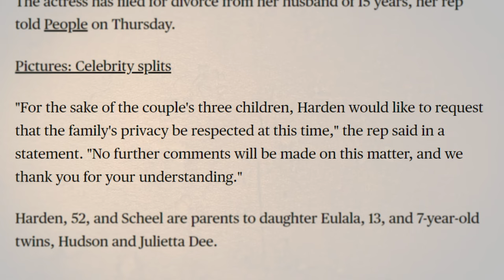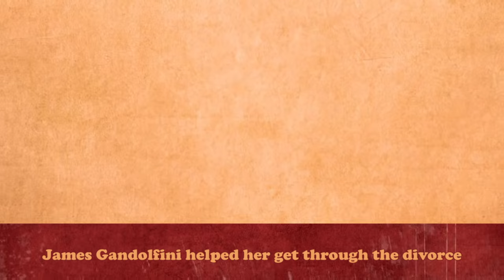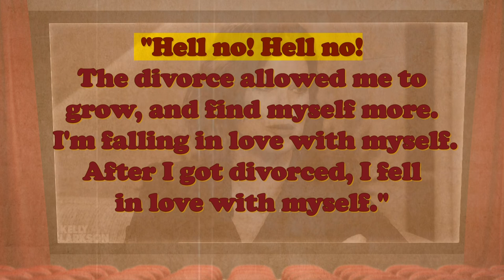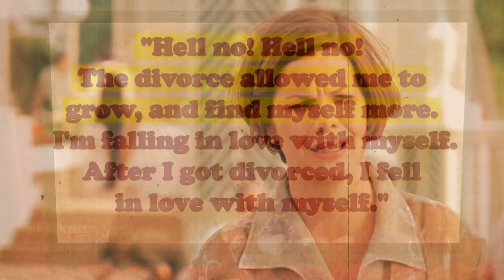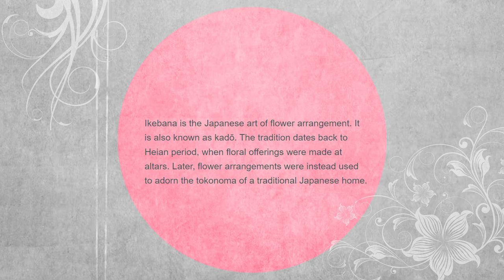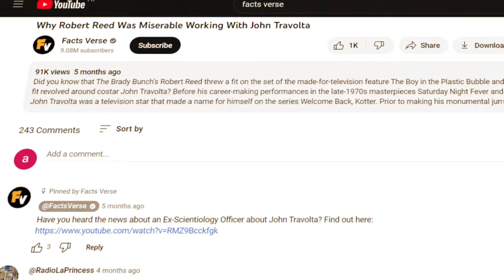She Got Divorced 10 Years Ago, Now Marcia Gay Harden Speaks Out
Marcia Gay Harden, an esteemed figure in the world of film, television, and theater, has established herself as a versatile actress capable of delving into diverse roles with authenticity and depth. Since her Oscar-winning performance in "Pollock," she has consistently demonstrated her artistry across a variety of genres, captivating audiences with her unparalleled ability to channel complex characters.

00:00 - Intro
00:36 - Early Life
01:45 - Her Career Blossoms
03:15 - Marcia’s Marriage and Divorce
04:11 - James Gandolfini Helped Her Get Through the Divorce
05:20 - Marcia’s Reveal About Her Future
06:43 - Other Facts About Marcia
07:34 - Outro

From the intense world of emergency medicine in "Code Black" to the sophisticated Grace Trevelyan Grey in the "Fifty Shades" series, her adaptability on screen is noteworthy. Off-screen, however, Marcia's life has seen its fair share of challenges, particularly in her personal sphere. In 2012, she faced a significant turning point when she divorced Thaddaeus Scheel, her husband of 15 years. Navigating the aftermath of this separation while maintaining her professional commitments showcased her resilience and strength, both as a woman and as an artist. Recently, Marcia offered insights into her personal life, opening up about her plans for the future and her journey in the realm of love post-divorce.

These revelations, heartfelt and candid, underscore Marcia's commitment to living authentically, both in her roles and in her personal narrative. As she continues to evolve and shape her career, she remains a testament to the enduring spirit of an artist who harmonizes her personal trials with professional triumphs, resonating deeply with her fans and the broader audience. In this video, we’re taking a look at what Marcia has said about her future love life, as well as some of her career successes, and lesser-known facts about her. We’ll examine her early life, her breakthrough performances, as well as some info about her children and her previous marriage. And even what she does in her free time! Join Facts Verse, as we present: She Got Divorced 10 Years Ago, Now Marcia Gay Harden Speaks Out!